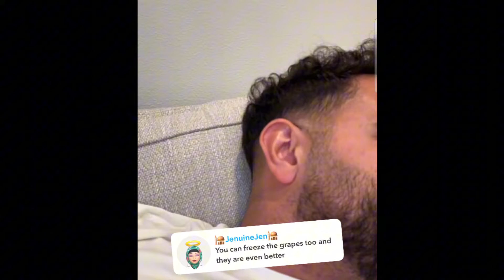The furrha family | Q&A with Sammy and a new recipe with Jalileh